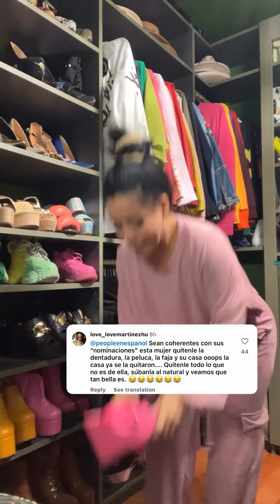¿Cuál peluca me pongo hoy? 😅 ¡Tengo demasiadas! Larga o corta, ¡aquí está mi dilema! 👸